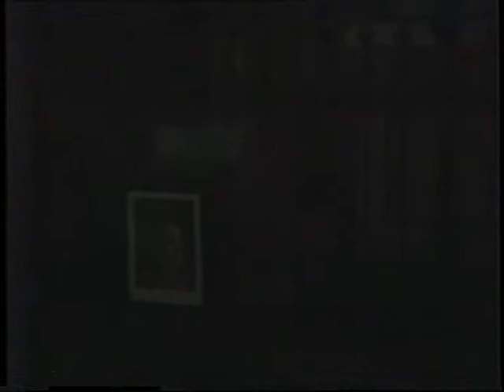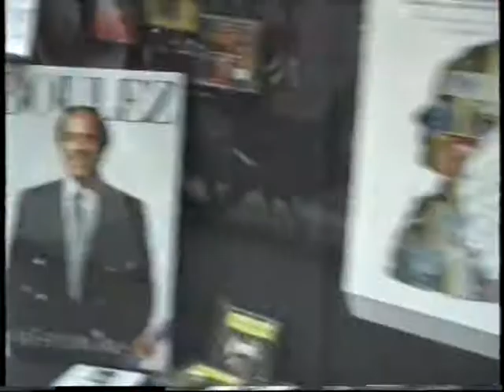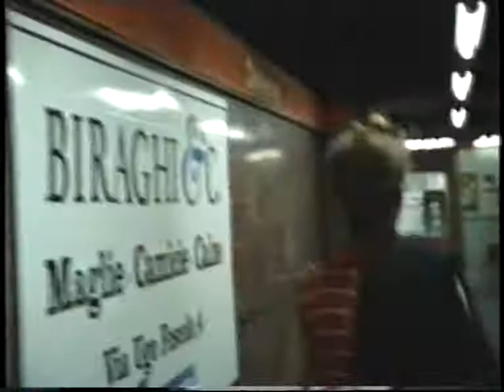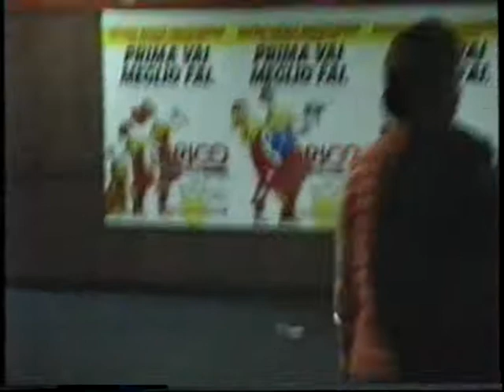MİLANO -- İTALYA - YIL-1990 - (5)